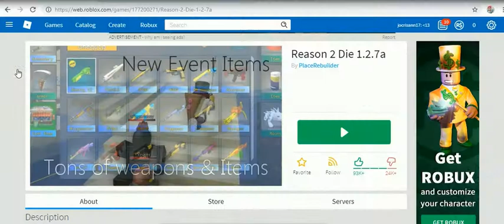ROBLOX 2019 BY CRISTHAN -12